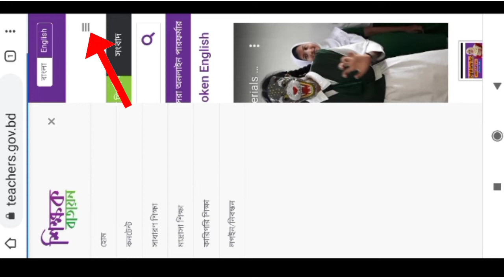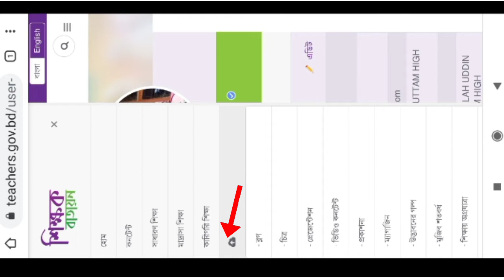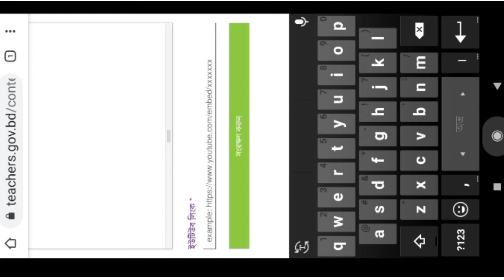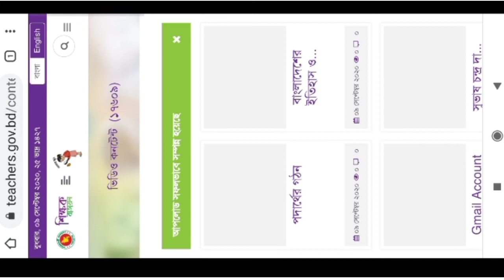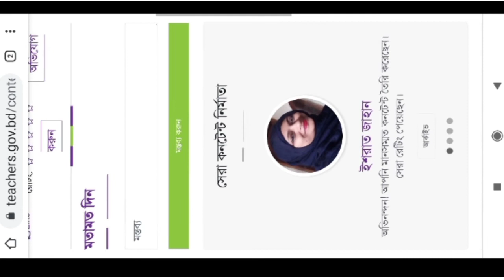সহজে শিক্ষক বাতায়নে ভিডিও কন্টেন্ট আপলোড দেওয়ার পদ্ধতি || How to content upload Shikkhak Batayon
A to Z online school এই চ্যানেল টি একটি শিক্ষা বিষয়ক চ্যানেল।বিশেষ করে অনলাইন ক্লাসের জন্য খুলেছি।এই চ্যানেলটিতে শিক্ষনীয় বিষয় গুলোই পোস্ট দেওয়া হবে।